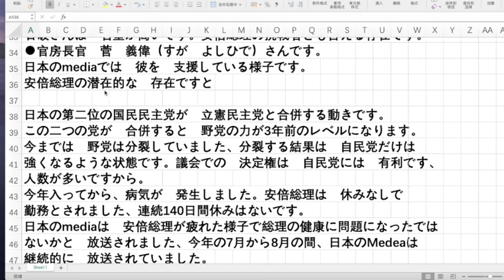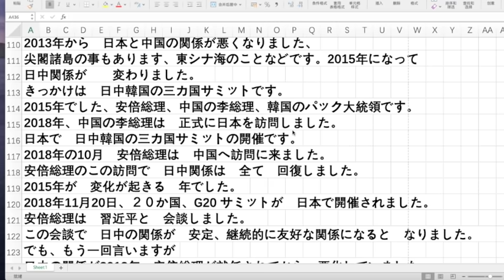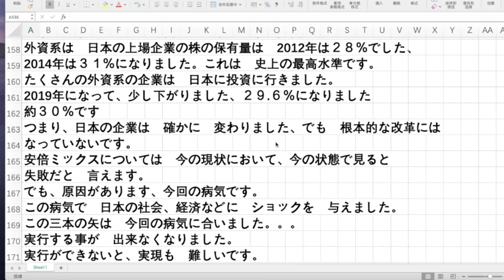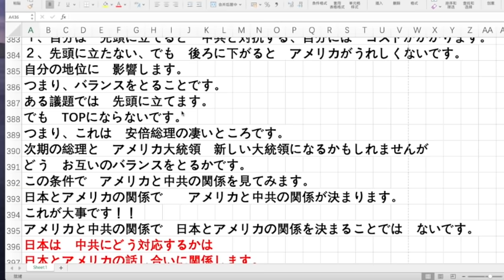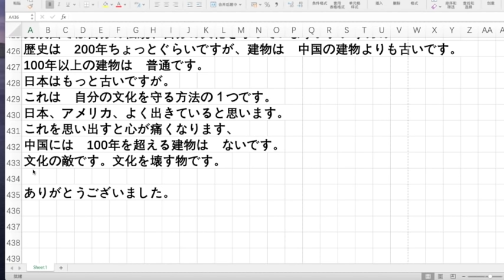アジア太平洋が変動な時期に アジアの経済、政治について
2020年8月29日　　土曜日